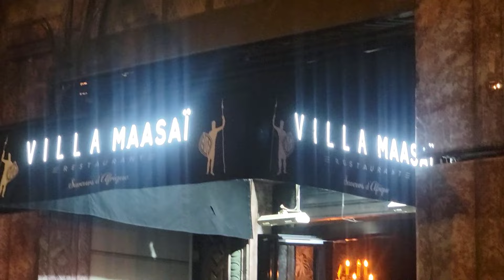Celebrating My Birthday in Paris: AfroBeat Vibes + Burna Boy was there | France VLOG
Spending my birthday in France was a dream come true & I couldn't wait to share this moment with you guys. & 😱 I can't believe I forgot the most important part of a birthday party. Just watch & you will find out what happened.